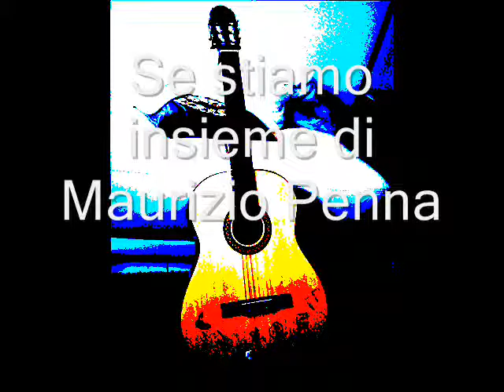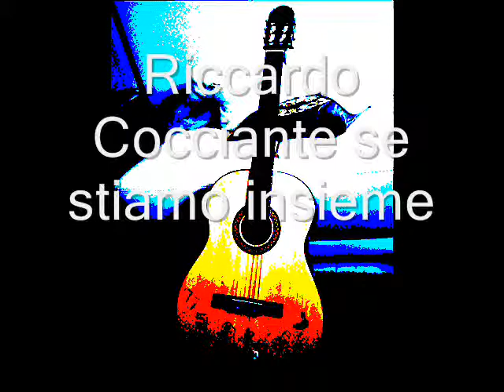" Riccardo Cocciante " " Se stiamo insieme "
" Riccardo Cocciante " " Se stiamo insieme "-tremenda ma bella canzone di riccardo cocciante con la quale ha vinto sanremo.